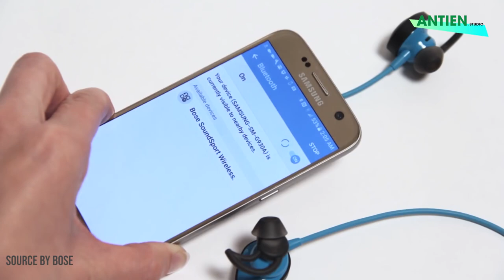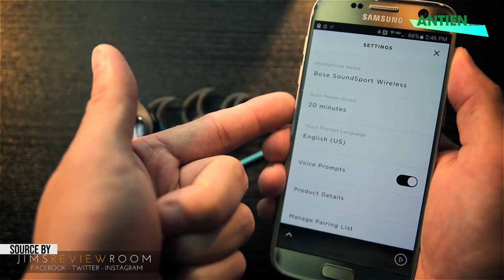BOSE SOUND SPORT : Mẫu tai nghe giá ổn có nhiều công nghệ cho AE gymer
Bạn là một Gymer? Bạn đang tìm kiếm cho mình một mẫu tai nghe để có thể phục vụ việc nghe nhạc giải trí của mình trong nhưng giờ phút tập luyện mệt mỏi? Thì đây ! mẫu tai nghe cao cấp đến từ nhà BOSE mang trong mình cực kỳ nhiều công nghệ cũng như là sức mạnh của 1 nhà sản xuất âm thanh danh tiếng, vậy thì hãy cùng mình review em tai nghe bose soundsport này nhé.

► Tư vấn sản phẩm : 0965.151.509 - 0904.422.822
Cơ sở 1 : Số 4/1 ngõ 55 Huỳnh Thúc Kháng - Đống Đa - Hà nội
Cơ sở 2 : 29 Khâm Thiên - Đống Đa - Hà nội.
Cơ sở 3: 799 Lê Hồng Phong, Phường 12, Quận 10, TP. Hồ Chí Minh.
Cơ sở 4: 135 Nguyễn Thái Sơn, Phường 4, Quận Gò Vấp, TP. Hồ Chí Minh.